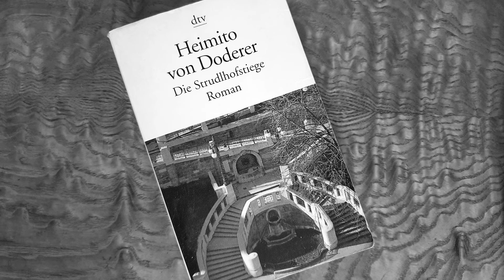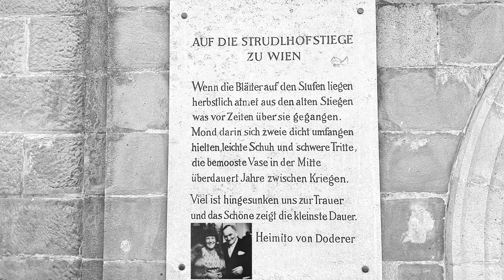Wien Blog - Die Strudlhofstiege - Heimito von Doderer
Über die Stiege, das Buch, den Autor und seine Familie.